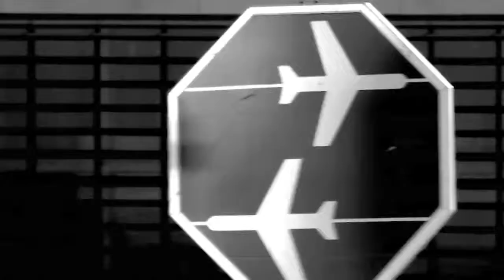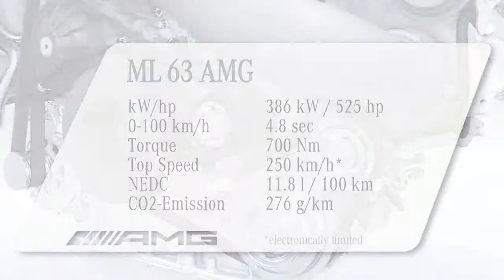Mercedes 2012 ML63 AMG